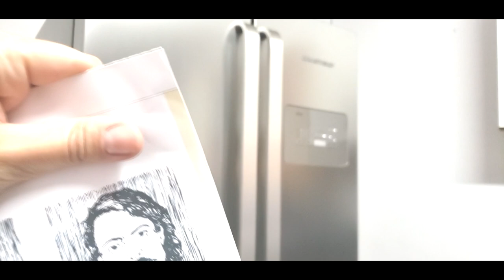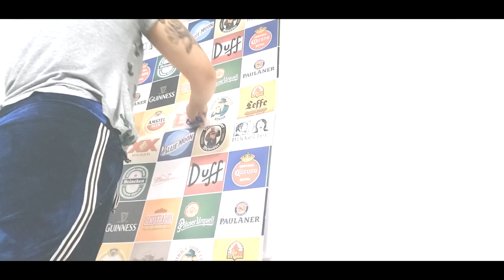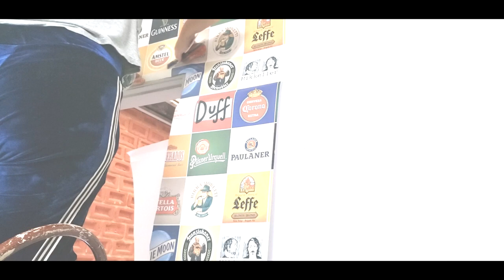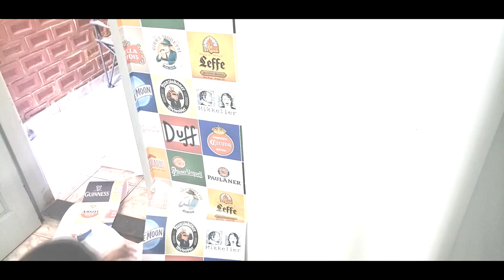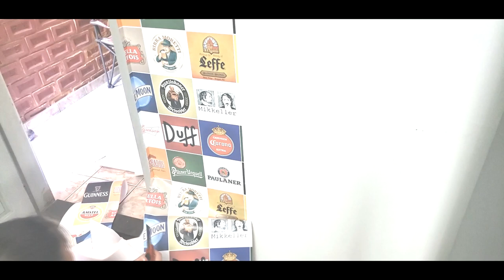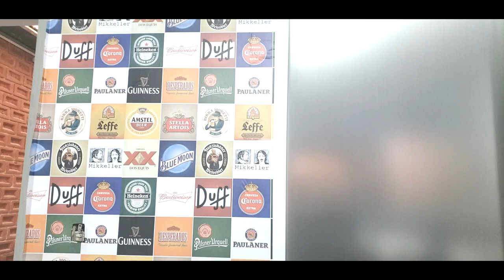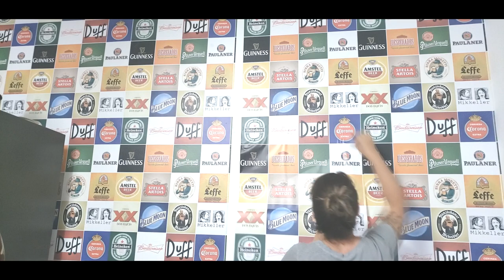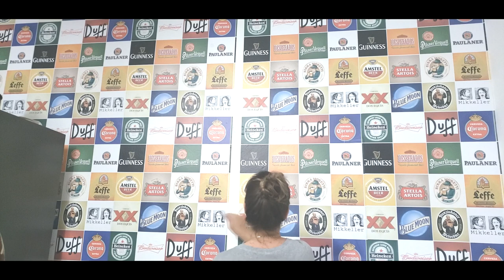DIY – Reformando a Cozinha - Antes e Depois da Cozinha - QCola - Renovating the kitchen.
Na Qcola, está tudo em promoção, têm rolos a partir de R$9,90, fora as outras coisinhas fofas que tem para decoração e lembrando que você tem 10% de desconto usando o cupom:

ALFINETADAS10
Qualquer dúvida estou à disposição de vocês.

Para aplicação confere o vídeo que mostro como é simples e que dá para fazer tudo sozinha, você vai precisar de:

Papel de parede no tamanho da parede que você deseja aplicar; (no site você calcula colocando o tamanho da sua parede);
Espátula de silicone (já vem junto com a sua compra);
Régua e estilete;
Escada;
Chaves para tirar as caixinhas das tomadas.

Vou deixar aqui todos os contato da loja que super indico para vocês: